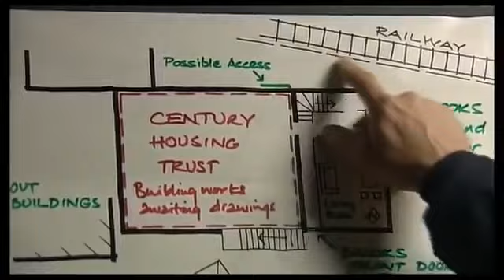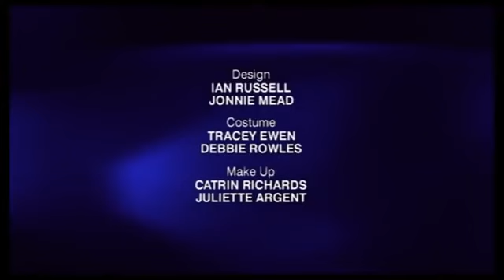The Bill Series 19 Episode 86 Better Late Than Never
After tracking down Jules Ellis, the kidnapper of Gary’s father, Gina and SO19 close in. When they discover an elderly couple living in the flat below Ellis haven’t been evacuated, they stage a daring rescue, but Ellis catches them and compromises the rescue. Smithy volunteers himself as a hostage in exchange for the elderly couple’s release, leaving Gina and SO19’s DS Brand furious. Brand decides to conduct a raid against the wishes of Gold, who goes to Okaro to stop Brand putting Smithy at risk. When the negotiator loses contact with Ellis, Gold changes her stance. The search for Des's body in the remains of the warehouse continues, while Juliet and Cathy are put at risk after conducting the seemingly straightforward arrest of a drunk man.